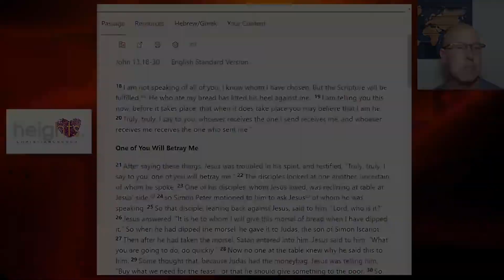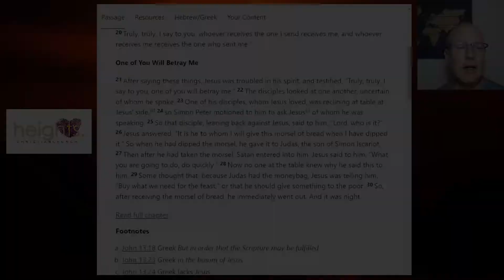How DIDN'T They Know? John 13:18-30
One thing that often confused me was wondering how the disciples DIDN'T know Judas was going to betray Jesus.  We cover that today.  The answer is more explainable than you think.